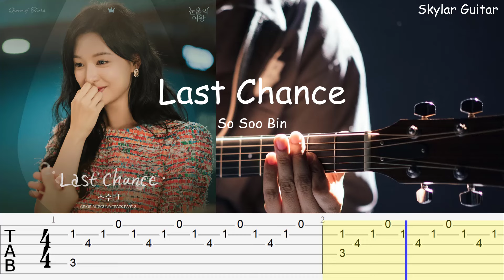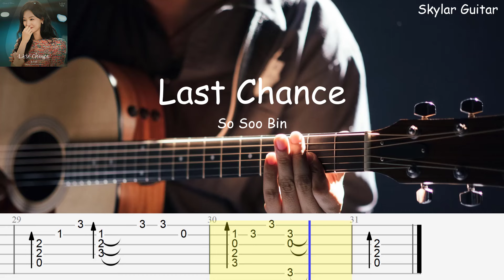Last Chance - 소수빈(So Soo Bin) | Fingerstyle Guitar + Tabs [Queen of Tears OST Part 8]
Crush – Love You With All My Heart (미안해 미워해 사랑해)
Fingerstyle Guitar arranged by Sky (Skylar Guitar🎸)

Tuning:  Standard
Capo: 0